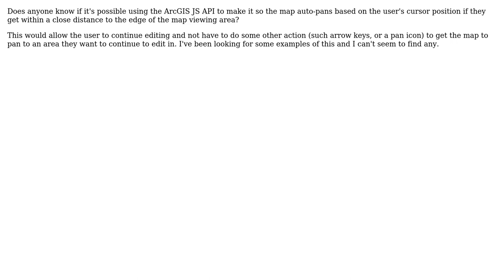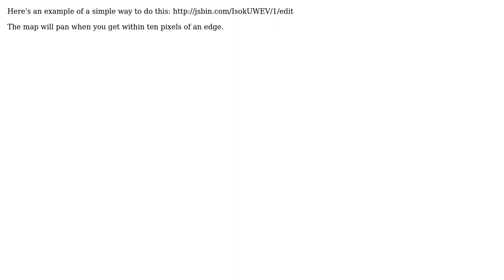GIS: Auto Panning to Cursor Position using ArcGIS API for JavaScript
With thanks & praise to God, and with thanks to the many people who have made this project possible! | Content (except music & images) licensed under CC BY-SA | Music | Images & others | With thanks to user wilbev user PolyGeo user Derek Swingley and the Stack Exchange Network Trademarks are property of their respective owners. You are responsible for your own actions.